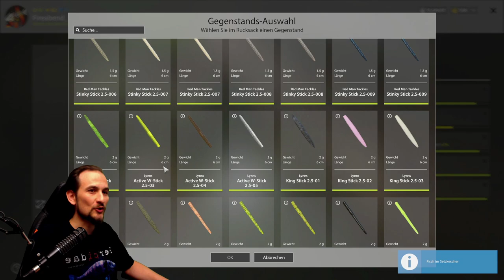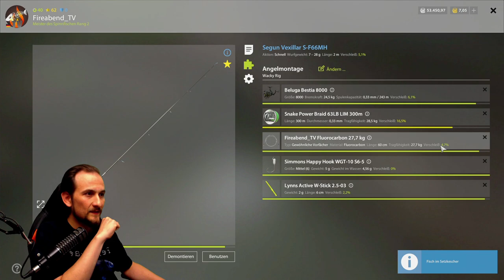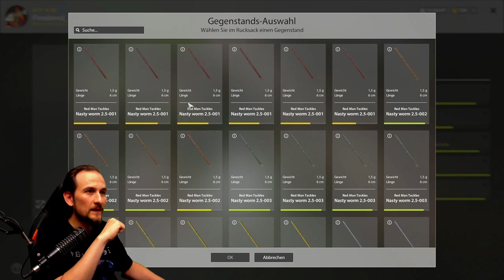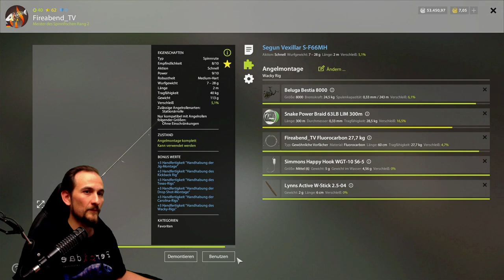Russian Fishing 4 - Wacky-Rig - NEUE KÖDER, am Ladoga